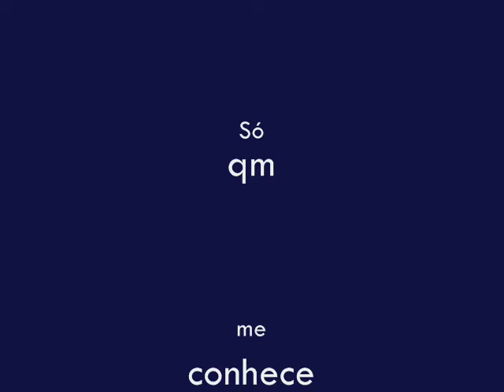Rafael Melo (Perfil 1)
Divulga galeera